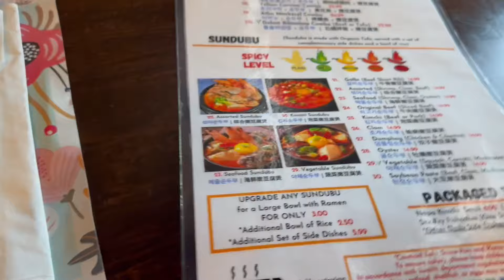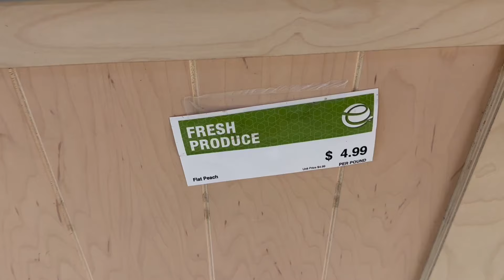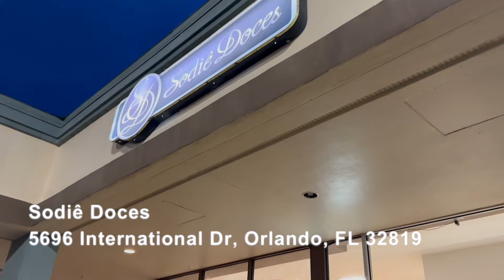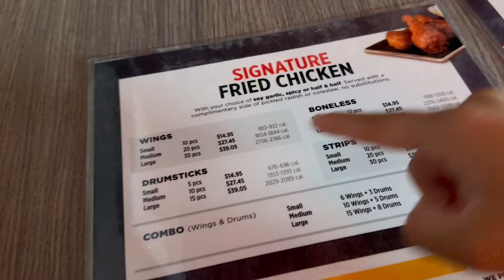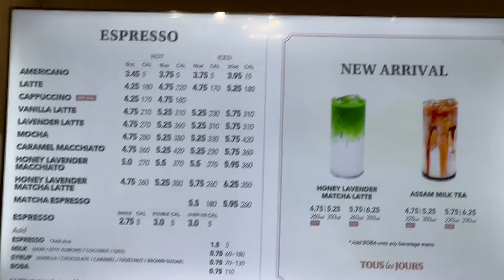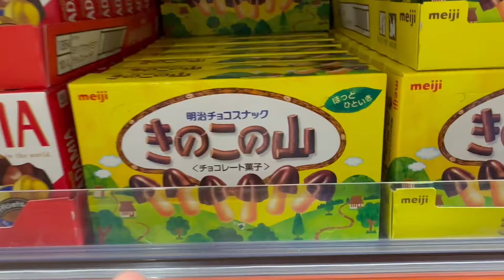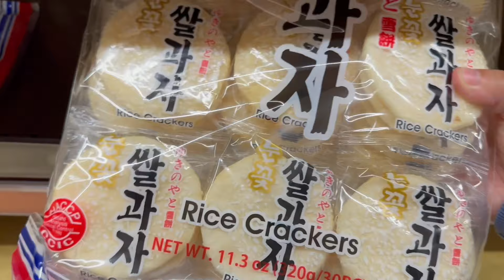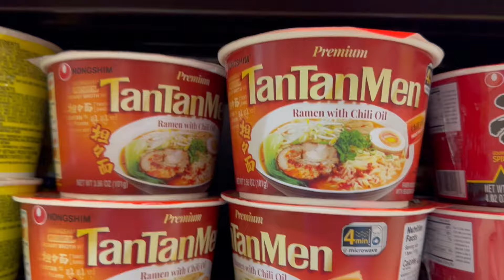food vlog + grocery shopping in Orlando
Eating again but this time in Orlando. This was filmed at the same time as the last video, so make sure to check that out.

Podcast Instagram: @unoriginalth0tspodcast
Listen to the podcast on Spotify and Apple Podcast

Title: Indie x Bedroom Pop Type Beat - "sleepless nights"